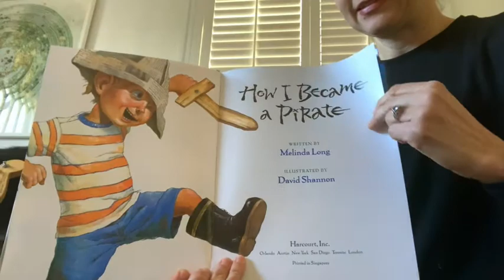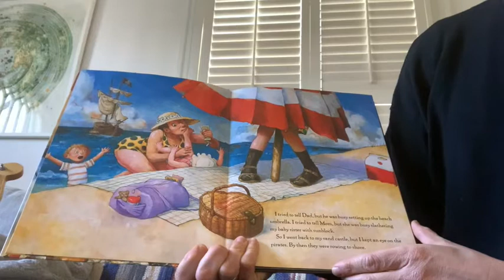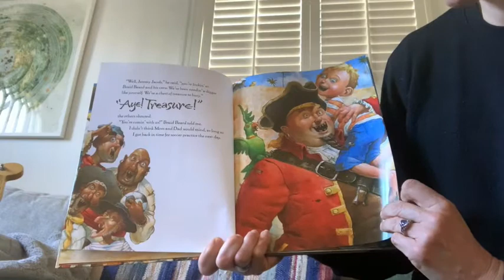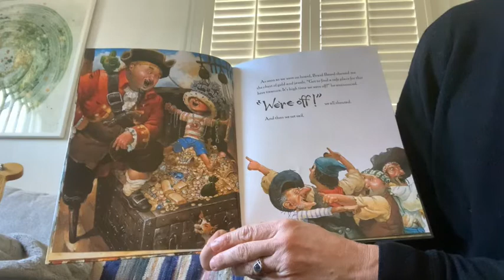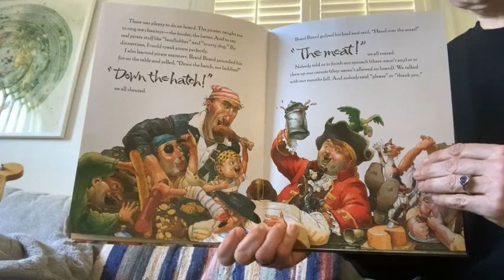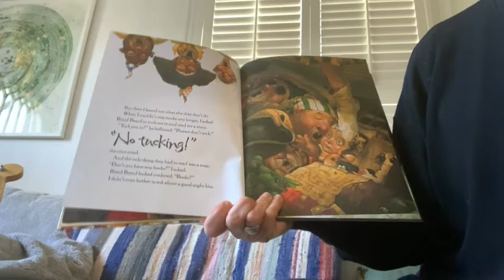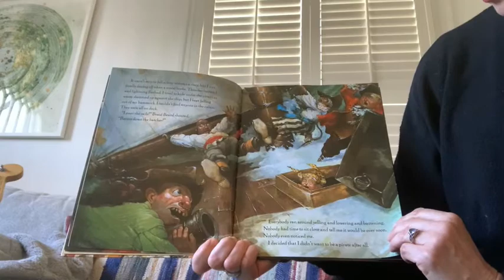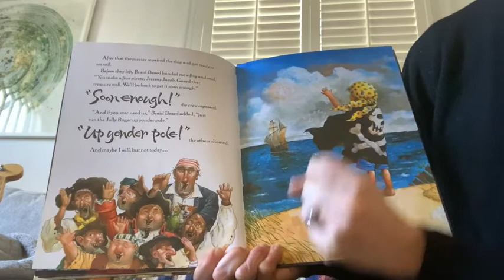B&B Reads: Mary reading "How I Became a Pirate" by Melinda Long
Join Dewey tutor, Mary, as she reads "How I Became a Pirate" by Melinda Long!